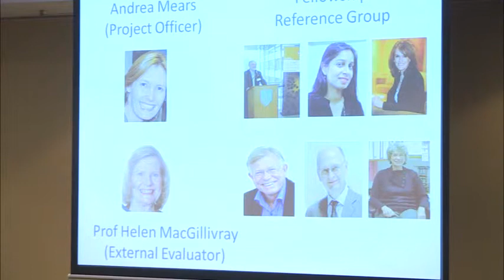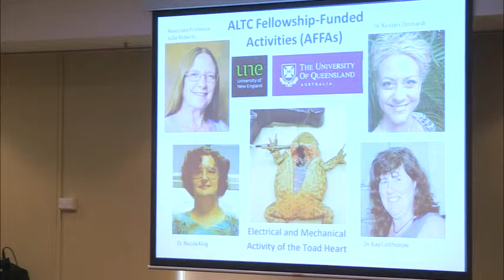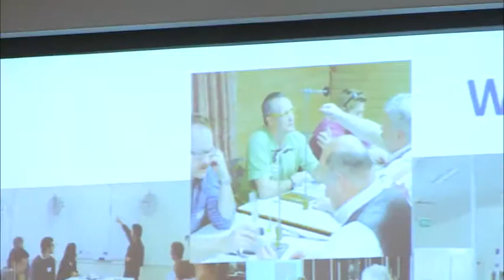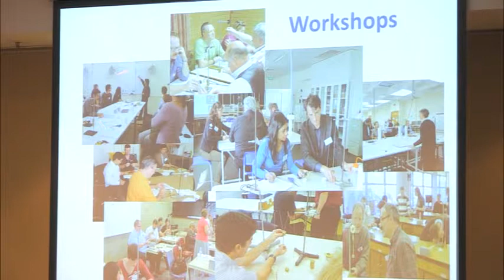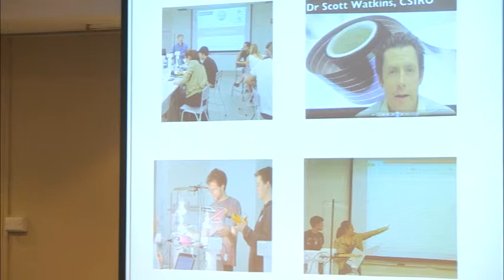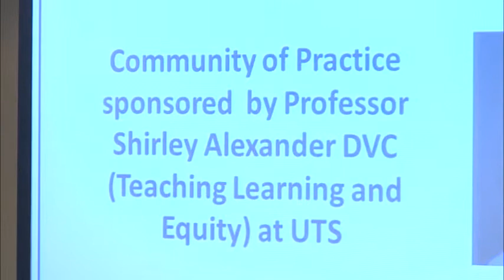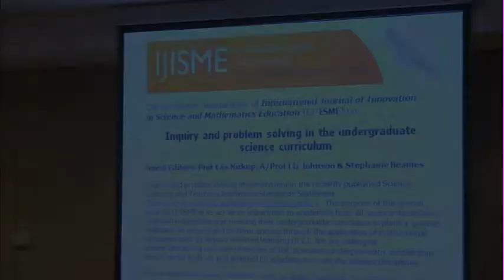Les Kirkup - Inquiry oriented learning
In this talk from the recent ACDS Teaching and Learning Conference, Les Kirkup describes his recently completed ALTC National Teaching Fellowship focussing on Inquiry Oriented Learning (IOL) in science. Through IOL activities, students engage with scientific questions that have no predetermined answer, develop and implement approaches to address those questions, refine their approaches in order to enhance the quality of their data, gather evidence, and communicate explanations and conclusions based on that evidence. Les describes the diverse student-centred strategies he adopted to support the mainstreaming IOL activities in several science faculties across Australia. In addition to delivering seminars and workshops nationally and internationally, Les worked directly with groups across Australia to redevelop their curricula in order to expose students to scientific inquiry through 'hands-on' activities. An important initiative saw the fellowship work with CSIRO in order to co-develop IOL activities for first year science students. More information on the fellowship can be found